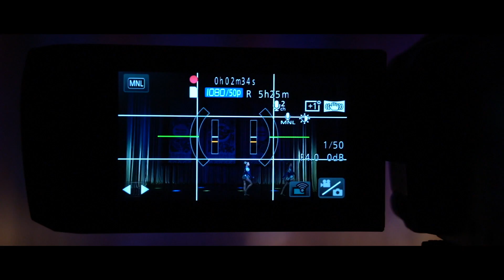"Весняна Феєрія" Українська весна м.Дніпро